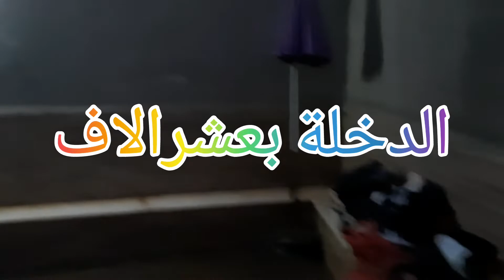مشاهد مبهرة في حمام الوان ليلا👍👍 عوينة للعلاج الجلدي وملهى للاطفال